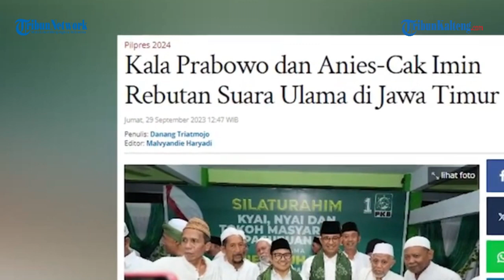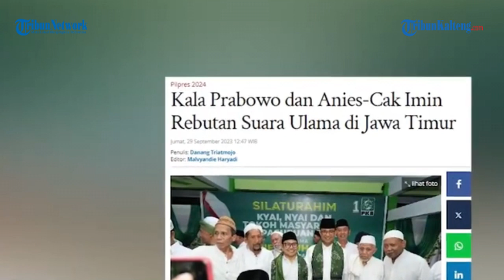Saat Prabowo Dan Anies Rebutan Suara Di Jatim, Ganjar Sudah Lebih Dulu Unggul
Provinsi Jawa Timur memiliki basis suara warga Nahdliyin Ulama terbesar.

Menjelang Pemilihan Presiden 2024, sejumlah tokoh politik bahkan berebut suara ulama di Jawa Timur.

Tak terkecuali bakal calon presiden Prabowo Subianto dan Anies Baswedan.

Bakal capres Prabowo dan pasangan Anies-Muhaimin Iskandar mengunjungi Jawa Timur di hari yang sama, pada Kamis (28/9).

Anies-Cak Imin menghadiri silaturahmi dengan para kiai, nyai, dan tokoh masyarakat se Kabupaten Banyuwangi, di ponpes tertua di Banyuwangi, Darussalam Blokagung.

Saat tiba di Bandara Internasional Banyuwangi, pasangan AMIN disambut meriah para pendukungnya dari Relawannya bernama MANIES.

Kemudian, mereka melanjutkan kegiatan silaturahmi ke Ponpes Nurul islam Jember, Ponpes Al Yasini di Pasuruan dan mengakhiri dengan berziarah ke Makam Sunan Gresik.

Sementara itu di hari yang sama Prabowo menghadiri silaturahmi bersama 23 kiai khos daerah Jawa Timur di Shangri-La Hotel Surabaya.

Menteri Pertahanan itu disambut hangat oleh para kiai yang hadir.

Di antaranya, pengasuh pondok pesantren Langitan Tuban, Kiai Ubaidillah Faqih, pengasuh pondok pesantren Lirboyo Kediri, Kiai Anwar Manshur dan pengasuh pondok pesantren Al-Falah Ploso Kediri, Kiai Nurul Huda Djazuli.

Dalam kesempatan itu, Prabowo didoakan oleh para kiai selalu sehat dalam upaya memberikan manfaat demi negara, rakyat dan umat.

Kiai Hasan Mutawakkil Alallah, pengasuh pondok pesantren Zainul Hasan Genggong juga mendoakan agar Prabowo bisa membawa Indonesia lebih maju.

Di sisi lain elektabilitas Ganjar Pranowo paling tinggi di Jawa Timur ketimbang dua tokoh tersebut.

Hal itu berdasarkan hasil survei Saiful Mujani Research and Consulting (SMRC) pada September 2023.

Ganjar memperoleh 44 persen suara, Prabowo 23 persen dan Anies Baswedan 14,2 persen.